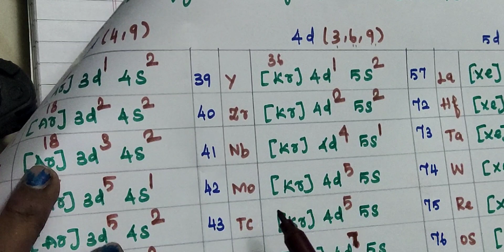Electronic Configuration of d-block elements in tamil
Electronic Configuration of d-block elements in tamil@Banuchemistry